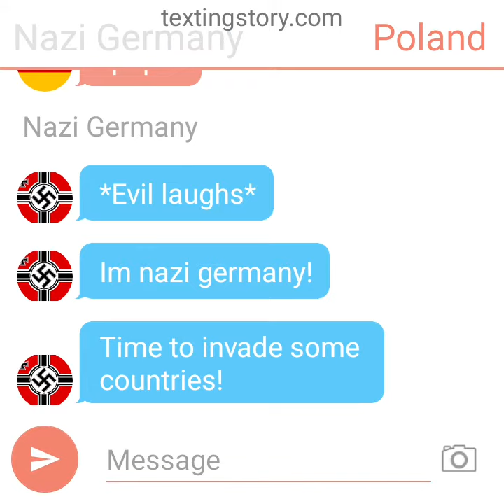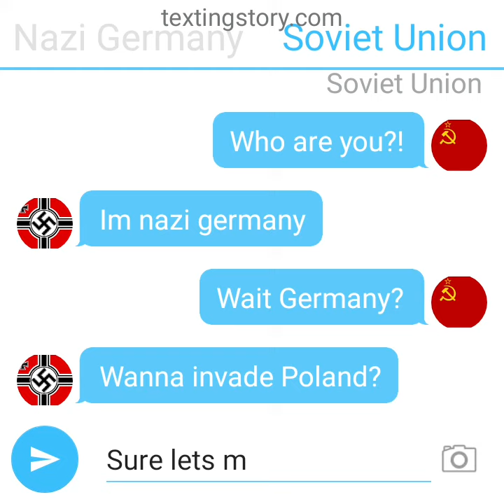The Start Of WW2 | Countryballs Animation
Germany has gotten weird and decides to invade the other countries😬 what will they do?!